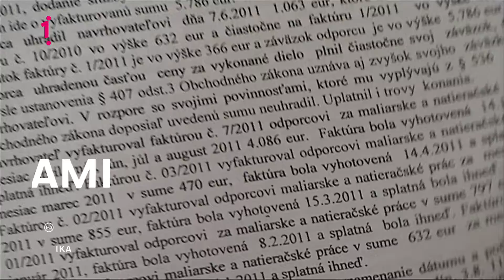Občan za dverami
Živnostník prestal platiť za prácu, dlhy riešil súd... Viac sa dozviete v reportážach z cyklu Občan za dverami - v nedeľu 14. 6. o 13:00 na Jednotke.